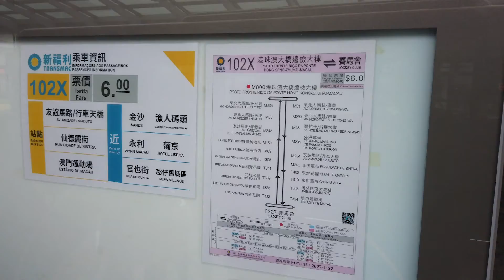港珠澳 澳門一天遊 OSMO pocket